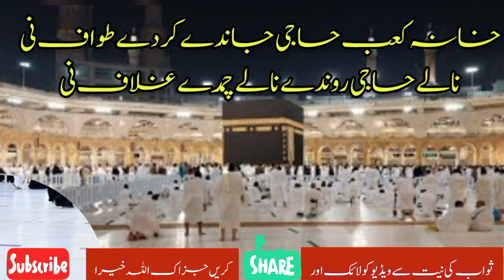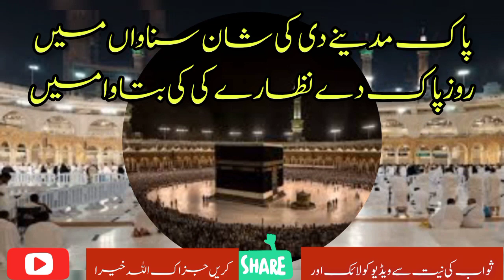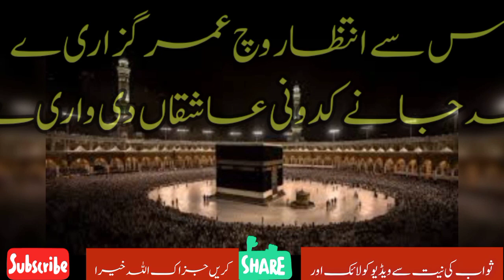💞💝 New Naat Sharif 🥀|| Best Naat Sharif 👌 ||top Naat Sharif ||Urdu lyrics Naat 2023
oislamzindabad Ameen
islamzindabad
Ameen
New Naat Sharif Urdu lyrics 2023

کعبے دا غلاف کالا دوروں لہرائے نی⁦❣️⁩⁦❣️⁩
مانگو نی  مولا سب نو بلائے گی⁦❣️⁩⁦❣️⁩

Naat Lyrics
Punjabi national Naat